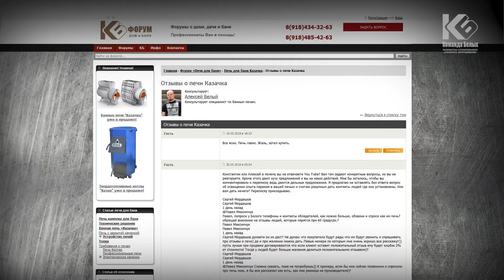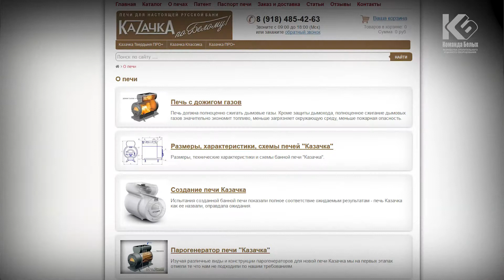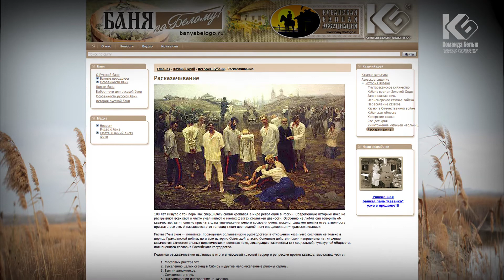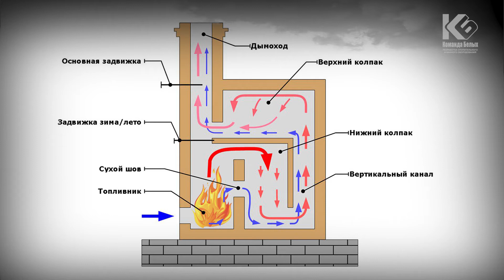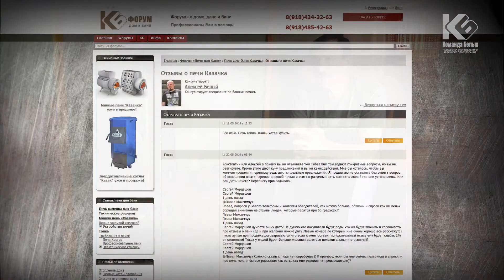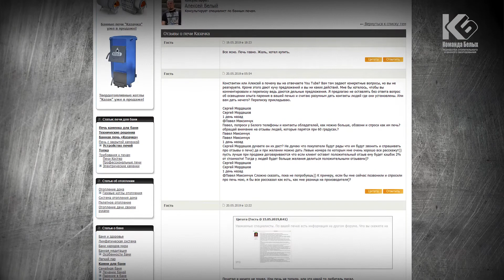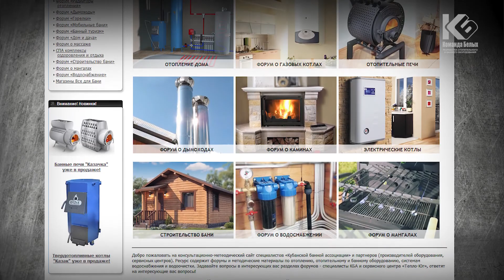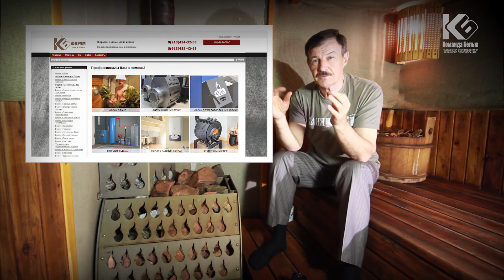Вся правда о печи Казачка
О печи Казачка говорят многое, что она копия других круглых печей или вообще - буржуйка. Но это могут говорить или нервные конкуренты или люди не разбирающиеся в печах. А вся правда